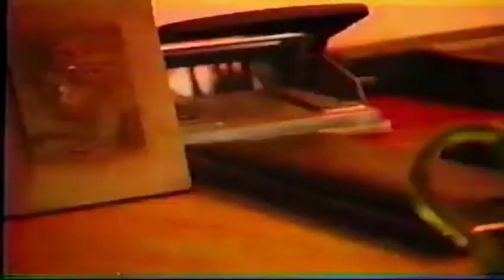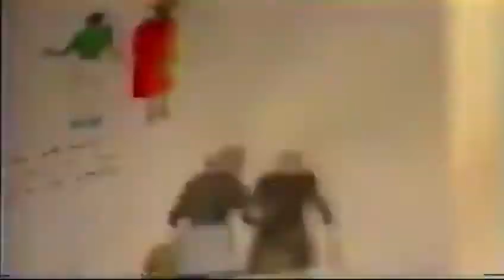Entrevista a Julio Ramón Ribeyro (1992)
María Laura Rey le realiza una íntima entrevista a Julio Ramón Ribeyro.
En un ambiente empático, respetuoso y afable, JulioRamónRibeyro se suelta y cuenta cosas muy valiosas de su vida. Nos habla de su padre, de su primer cuento, de su amistad con Julio Cortázar, entre otras cosas.
Es una de las mejores entrevistas que le han hecho a Ribeyro, porque aflora el hombre en su esencia y nos explica mucho de su hálito creador.